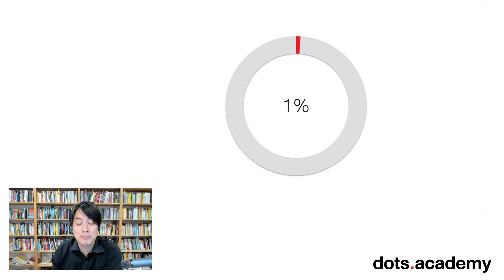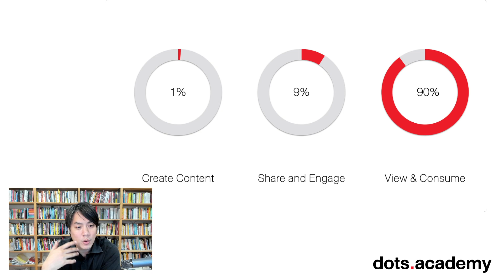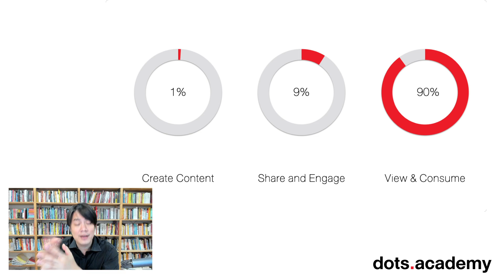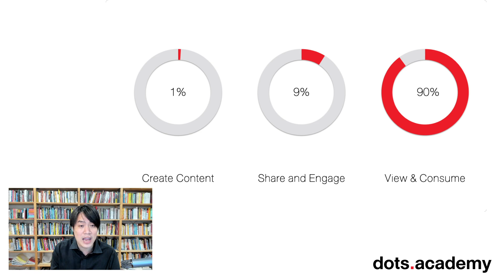รู้จักกฎ 1% (1-9-90) ของโลก Internet (และการเอาไปใช้ในการตลาด)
หนึ่งในคอนเซปต์ของสังคมโลกออนไลน์ที่มักพูดถึงในสมัยก่อนคือความสัมพันธ์แบบ 1% หรือ 1-9-90

มันคืออะไร? ตัวเลขนี้บอกอะไร? เรามาเข้าใจกันในคลิปนี้ครับ